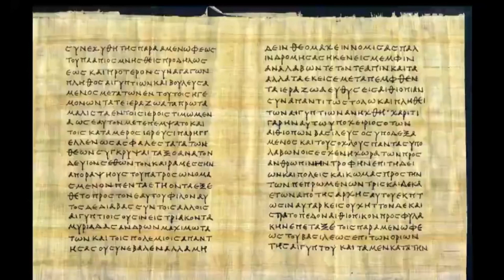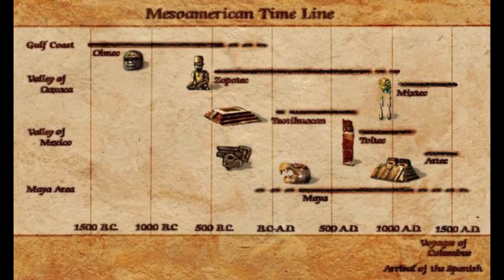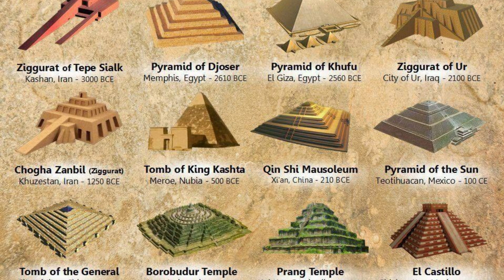Atlantean Culture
The date of 3113 B.C.E. for the founding of the Mayan civilization is still more amazing, because of the same year that the dynastic civilization began in Egypt.
These two developing events, separated by half a world but united in time, were not coincidental.
A comparison of the artifacts shows remarkable similarities.